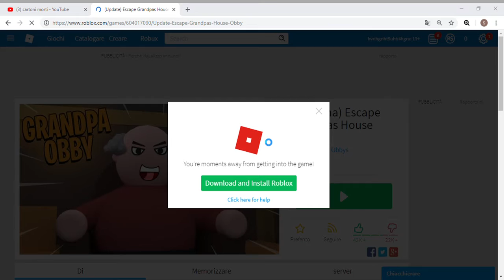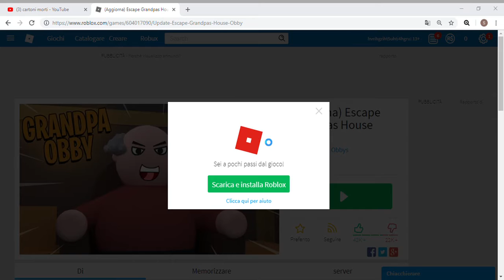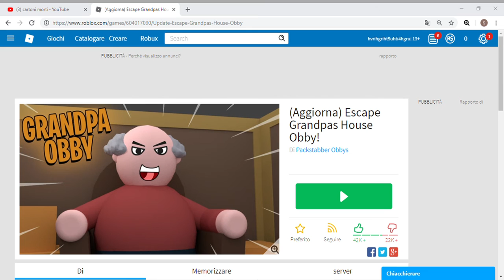simone e il grande mago